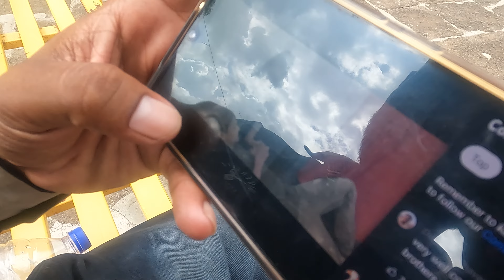Gav Nachudya Sara | Behind The Scenes | Gopal Gosavi | Pooja Bansode | L k Laxmikant